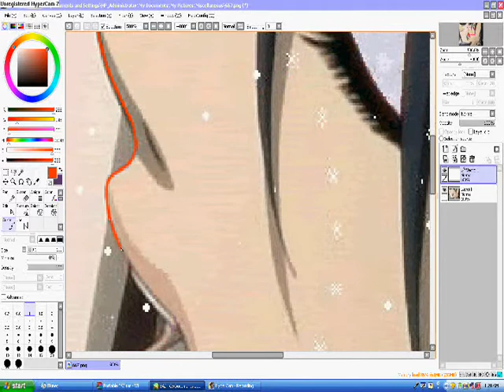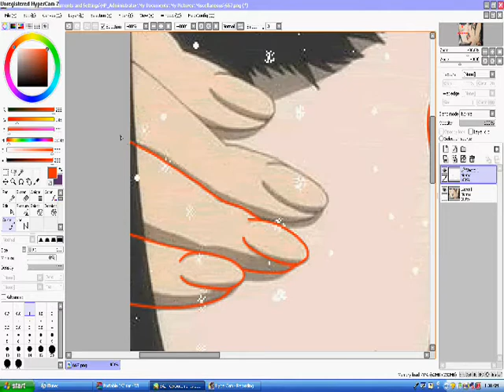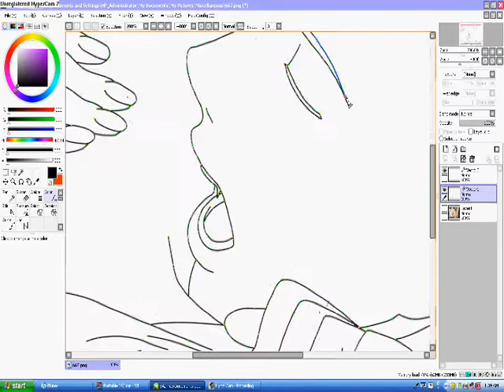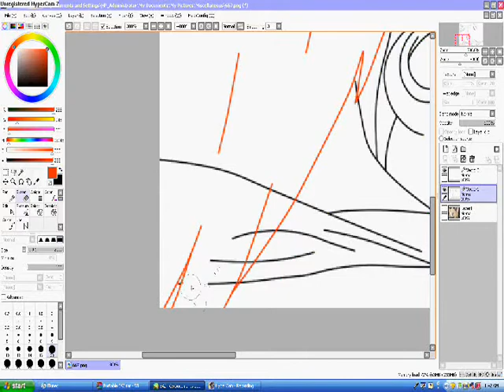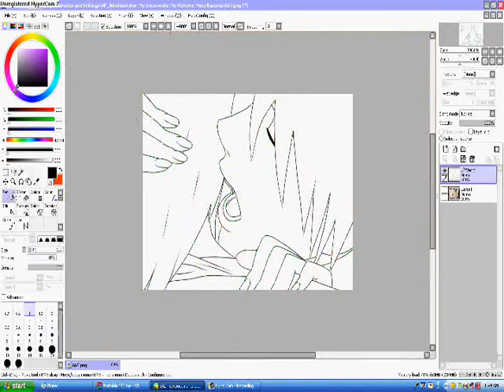Editing Daiki Biting Arisu (LINEART ONLY)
Huhu.
'Tis Daiki and Arisu~
Hope you enjoy. I dunno where the screenshot is from, I just found it on Photobucket.
I'll upload me coloring it later~

Song: Ghost
Artist: Beat Crusaders